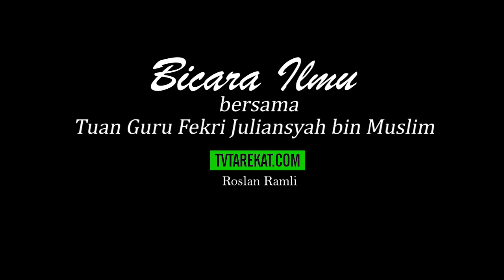Tv Tarekat | Bicara Ilmu bersama TG Fekri Juliansyah Bhg 5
TvTarekat membawakan kepada anda cerita dan berita-berita tentang ilmu tasawuf, tauhid, syariat, tarekat, hakikat, makrifat, bicara makrifah, ceramah dan tausiyah tasawuf, tauhid, majlis-majlis zikir, haul, seminar, konvensyen. Semoga ianya memberi munafaat kepada kita semua, insyaaAllah!

Selain channel youtube ini, anda juga boleh melayari medsos kami yang lain seperti di bawah:-

Nota: Perkara-perkara rahsia Allah dan ghaib adalah sukar untuk dimengertikan kecuali kita sendiri berusaha untuk mendapatkan hidayahNya dengan beribadah dan beramal secara konsisten, berdoa serta berzikir dan melaksanakan hakNya seperti memberikan satu pertiga malam untuk mencari jalan kepadaNya. Justeru kami tidak akan membahaskan secara terbuka dan terpulanglah kepada penonton dan pembaca mencarinya dengan pelbagai cara dengan panduan dan mencari guru-guru murshid secara terus. Selamat berusaha.